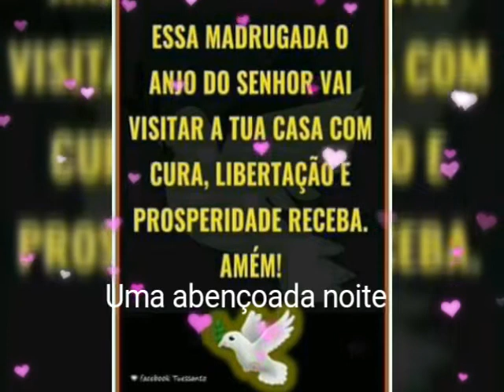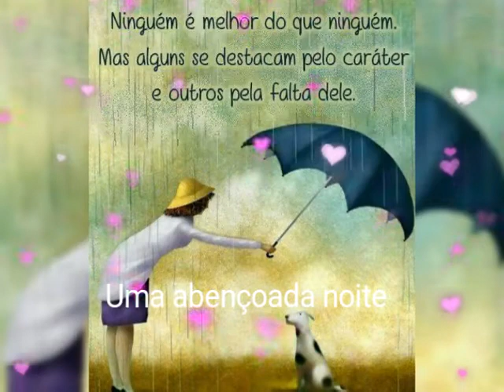Linda mensagem de Boa noite